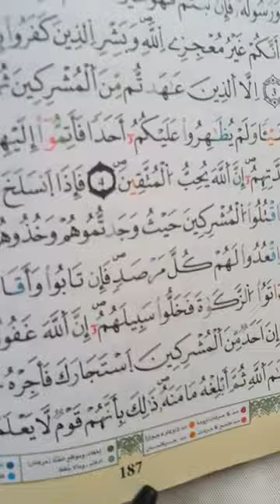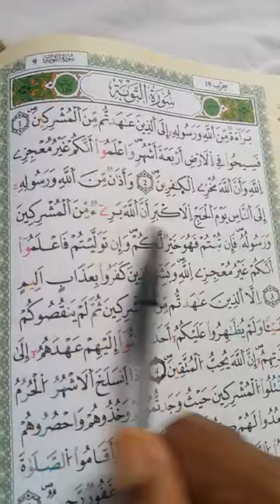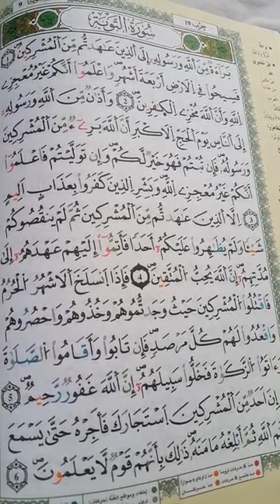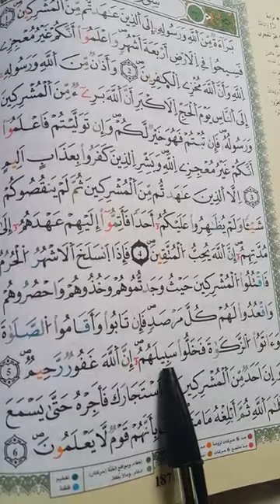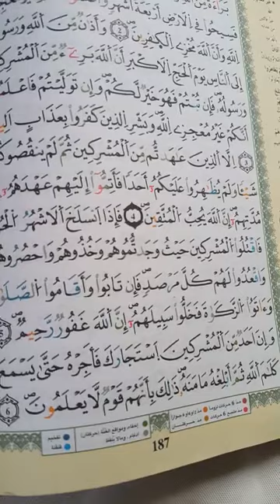شرح أحكام ورش من طريق الأزرق في دقائق درس 184 ج10